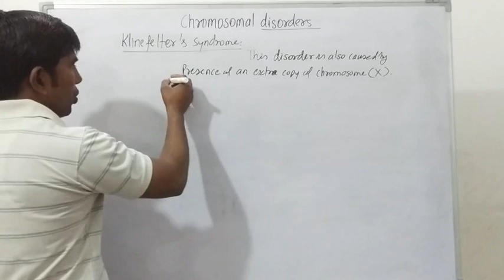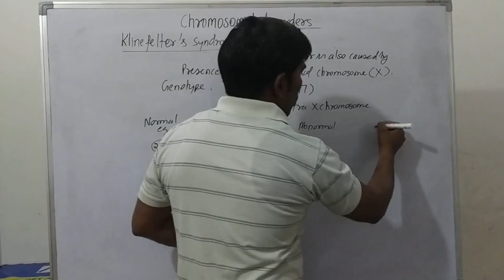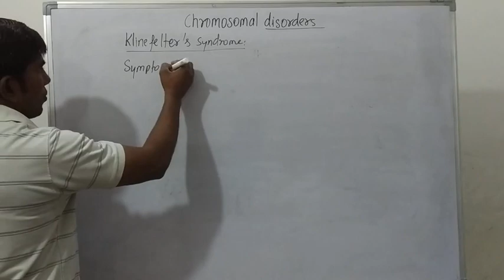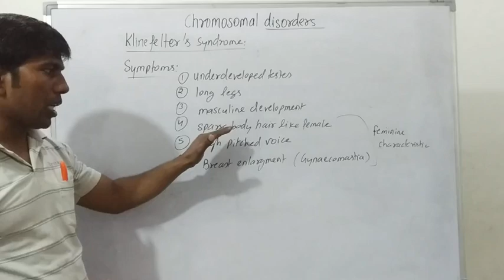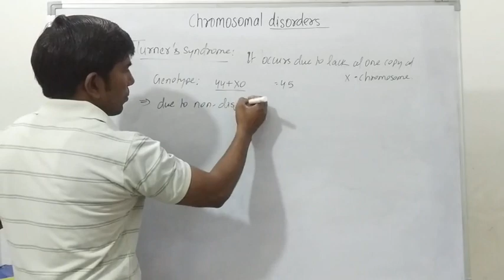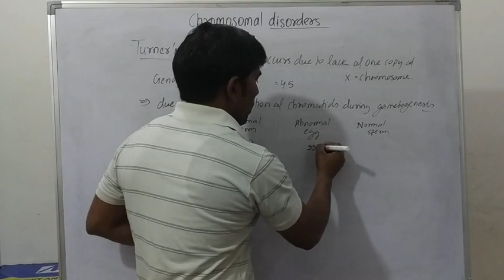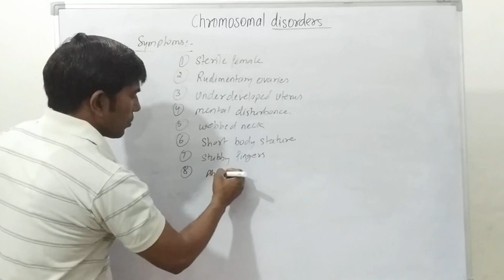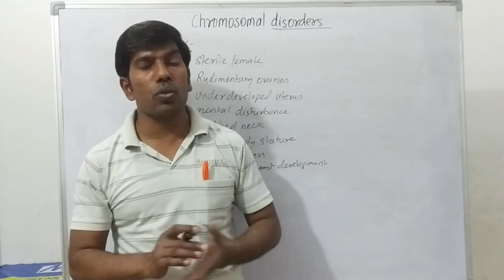3rd lecture on chromosomal disorders class 12th.....Ranbir Singh